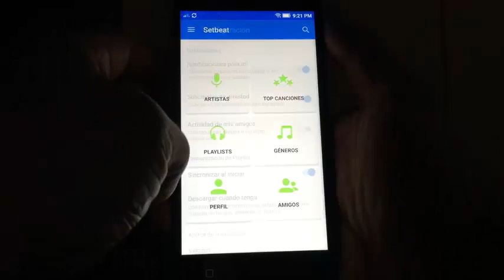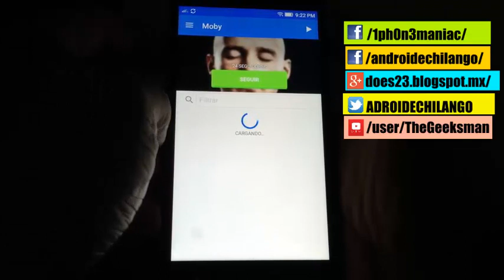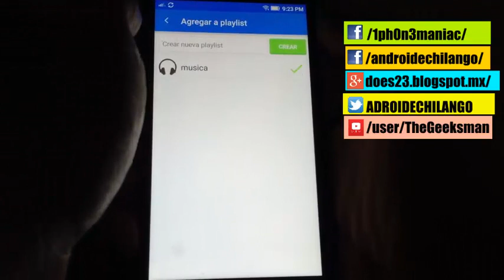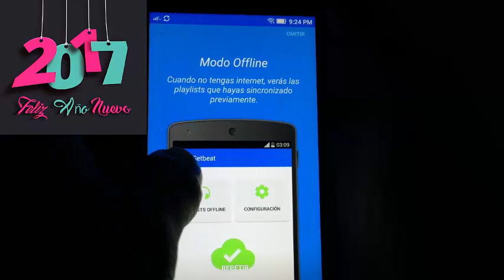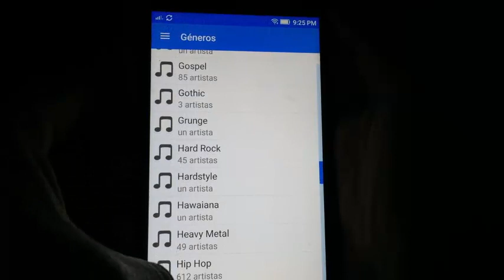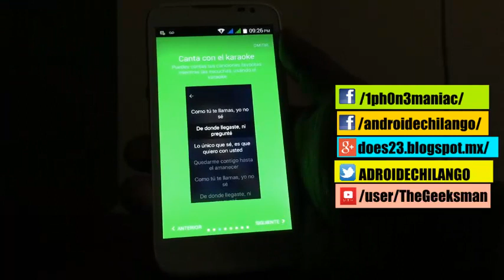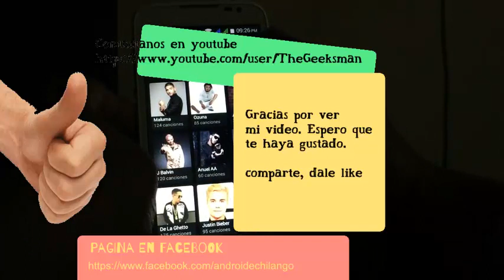Seatbeat lo que debes saber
Descarga canciones, haz playlist en tu movil, sincroniza y escucha tus canciones preferidas sin conexion a internet.